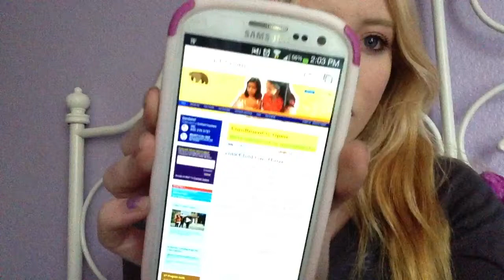Online School Through k12 CAVA